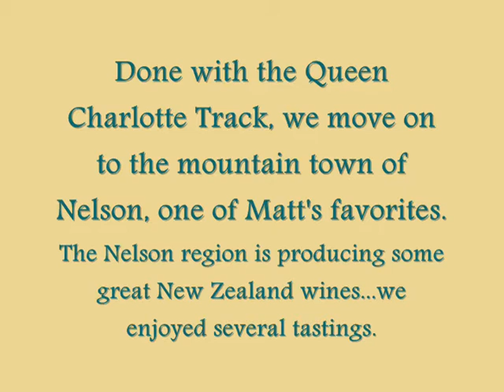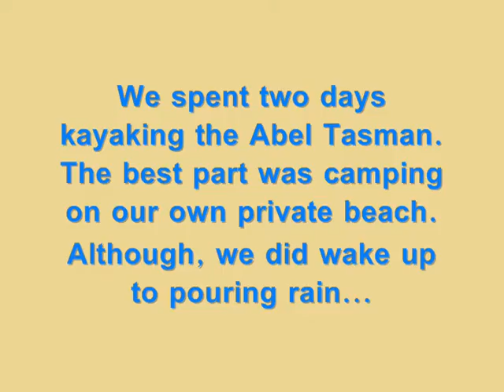South Island - Abel Tasman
More South Island - The Able Tasman, the North West corner of the South Island.